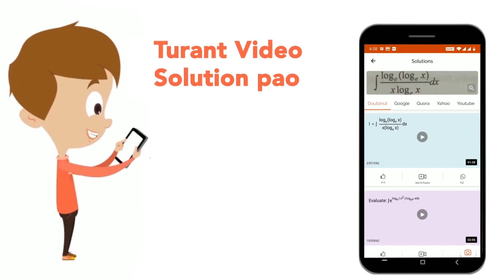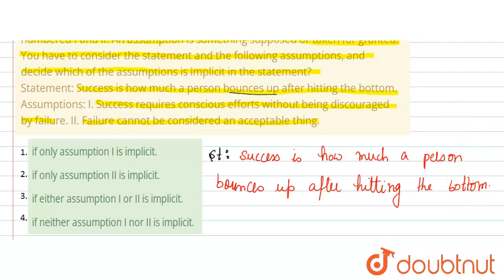In each questions given below. a statement followed by two assumptions numbered I and II. An as...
In each questions given below. a statement followed by two assumptions numbered I and II. An assumption is something supposed or taken for granted. You have to consider the statement and the following assumptions, and decide which of the assumptions is implicit in the statement?Statement: Success is how much a person bounces up after hitting the bottom. Assumptions: I. Success requires conscious efforts without being discouraged by failure. II. Failure cannot be considered an acceptable thing.
Class: 14
Subject: ENGLISH
Chapter: STATEMENTS AND ASSUMPTIONS
Board:GOVT

👉 Have Any Query? Ask Us.